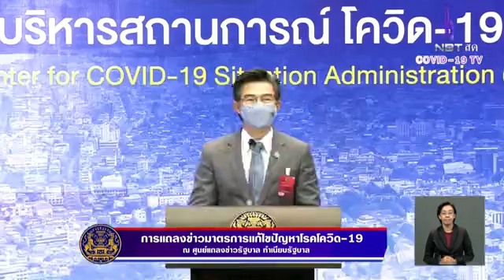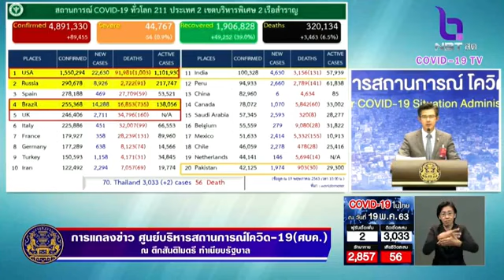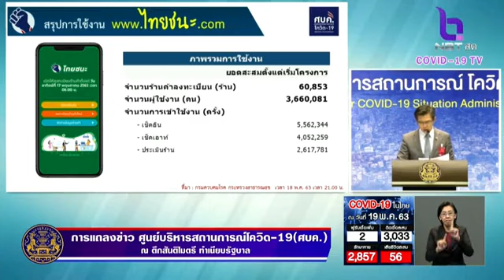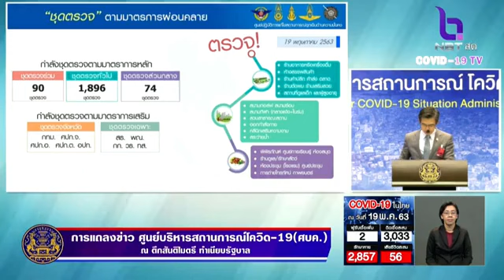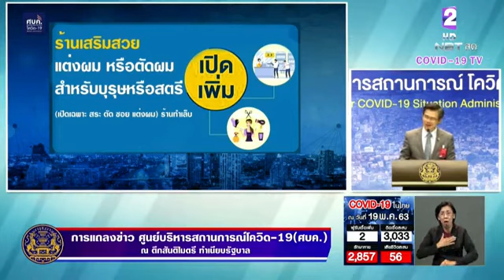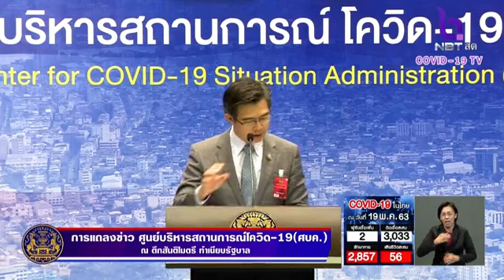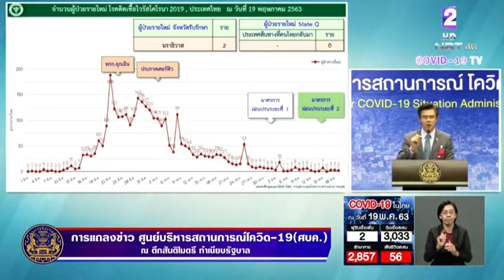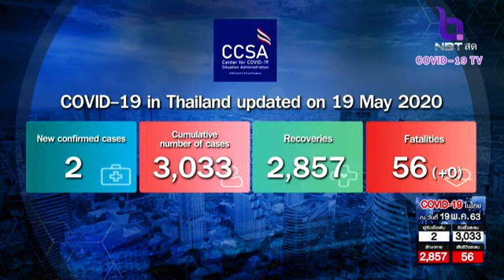การแถลงข่าวของศูนย์บริหารสถานการณ์การแพร่ระบาดของโรคติดเชื้อไวรัสโคโรนา 2019 (โควิด-19) 19 พ.ค. 2563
การแถลงข่าวของศูนย์บริหารสถานการณ์การแพร่ระบาดของโรคติดเชื้อไวรัสโคโรนา 2019 (โควิด-19) ณ ตึกสันติไมตรี ทำเนียบรัฐบาล  วันที่ 19 พฤษภาคม 2563